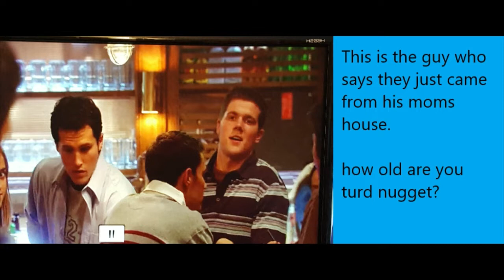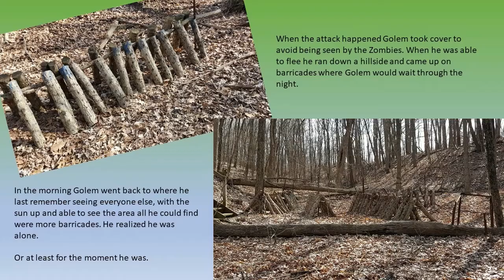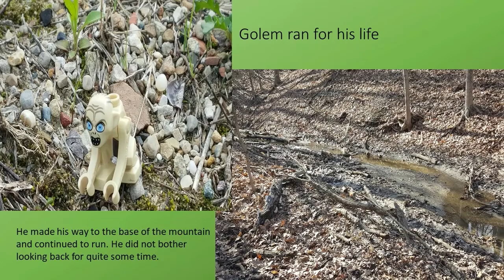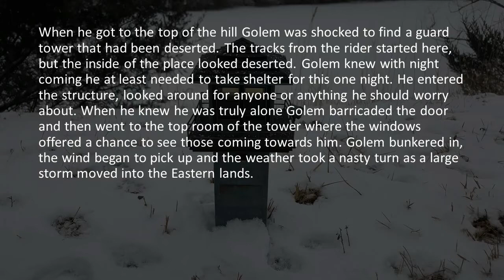Living the dream Ep2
Here we go episode 2!